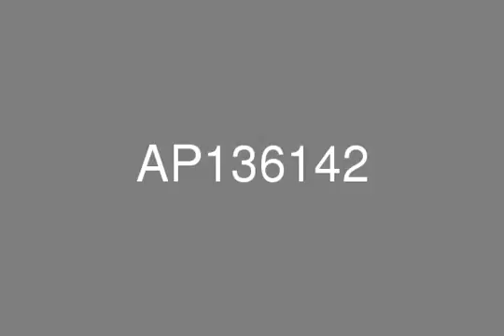Largest One bedroom in the LINKS EAST views for Sale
Largest One bedr0om in the views for SaleThe APARTMENT for SALE Features:• Built-up Area of 978 sq. ft.• 1 Bedroom• 1 Bathroom• Quality finishes throughout• Enjoy the refreshing Canal ViewThe Property Features:• Welcoming Building Lobby• 24 Hours Concierge• Central Air-Con• Double Glazed Windows• Convenient Waste Disposal• Broadband Internet• Intercom• Satellite/Cable TV• Parking SpacesLocation:• The Links Canal Apartments is situated between The Greens and Emirates Golf Club• Accessible through Sheikh Zayed Road and Jebel Ali Race Course Road• Close to Dubai Internet City, Dubai Media City, Dubai Marina, Mall of the Emirates, and Ibn Batuta Mall• Walking Distance to the Regent International School and Choitram Supermarket• 5 minutes to Saudi German Hospital• 9 minutes to Dubai Internet City Metro Station• 14 minutes to Jumeirah Beach Road"The Views is an exclusive community strategically located on Dubai's new growth corridor on Sheikh Zayed Road. Located adjacent to The Greens with Dubai's Internet and Media Cities, Dubai Marina, the American University, several golf clubs and numerous five-star beach hotels and restaurants all conveniently located just a few minutes drive away. Overlooking waterways and the famous Emirates Golf Club, The Views is a vibrant community enjoying superb aspects. Exquisite Riviera style townhouses and apartments are arranged amid landscaped gardens and whether you choose riverside or clubside, the emphasis is on living in a location which overflows with pleasant outlooks."Thank you for your interest on this listing. Are you ready to invest and become a home owner in Dubai?Or would you need an expert Real Estate Broker to clarify few matters?Owners and Landlords, call us at 800-TAKTICAL (82584225) or visit our to list your properties. We’ll find you the right buyers and tenants. Choose TAKtical Realty Group to Create Wealth Through Property.STR No. 386/26485/15/01/0019